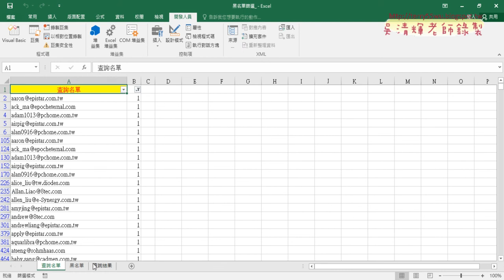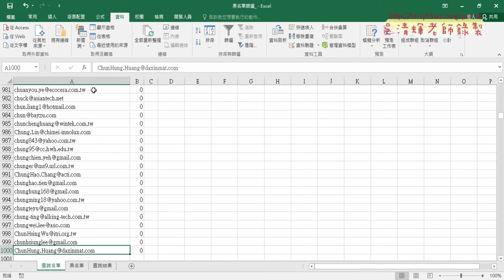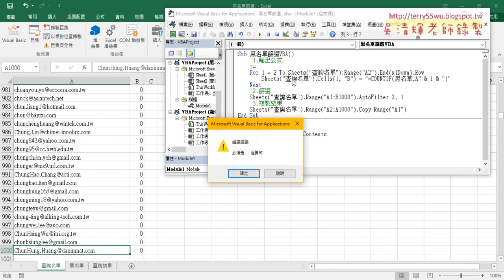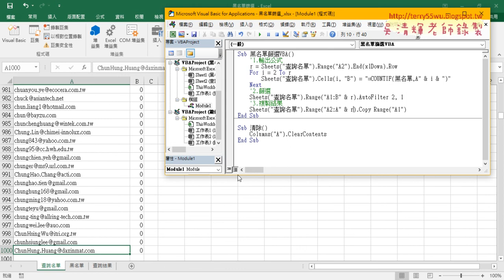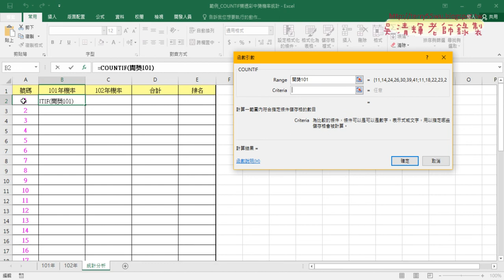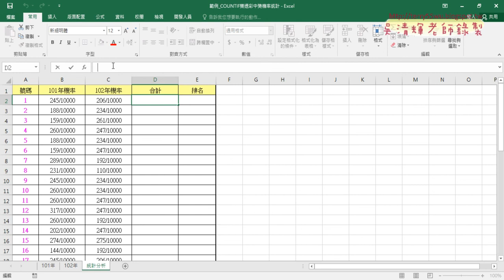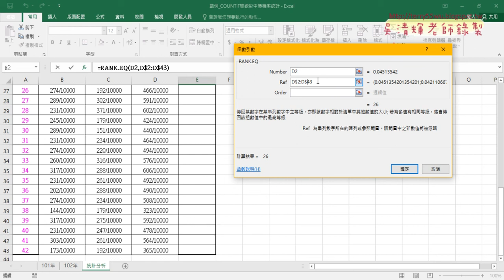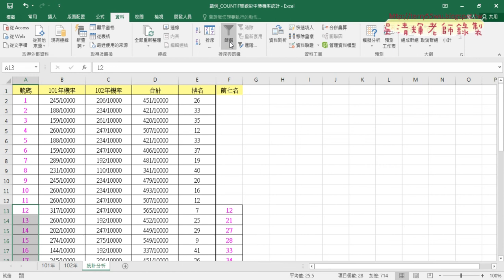07 樂透彩中獎機率統計